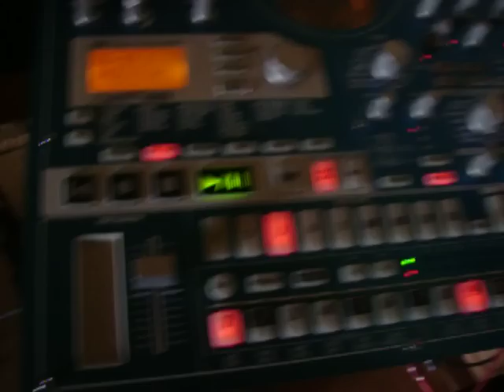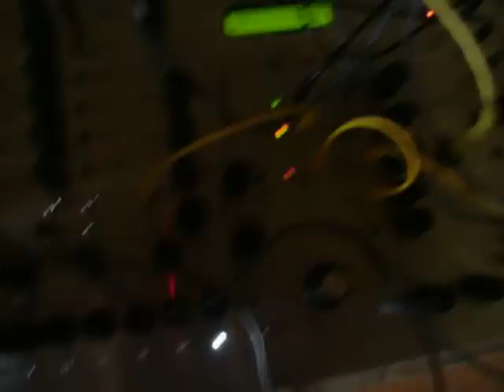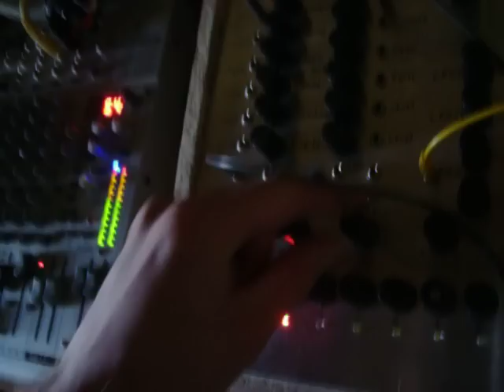AMD Synth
"ANALOG MODULAR DESKTOP Synth"
own build synthesizer, vco from yu synth, lfo from asm, cvlfo from yu synth, adsr from yu synth, moog filter, state variable filter from formant, vca from formant, seq from synrise